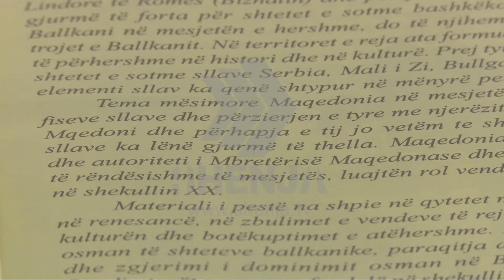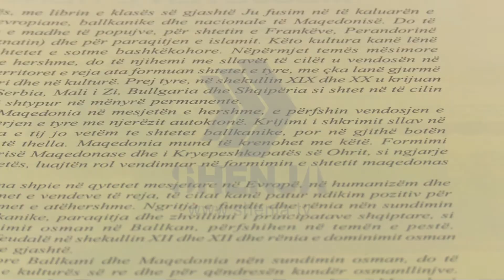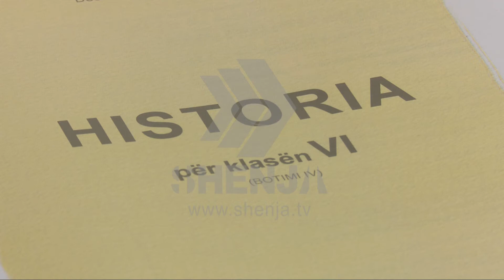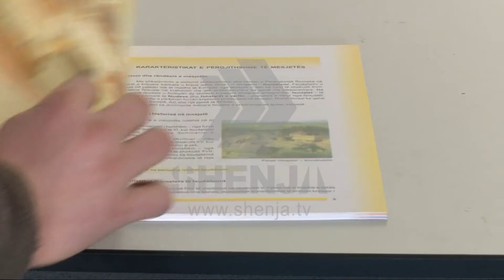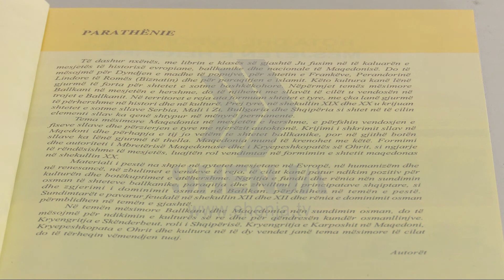AJNUR 1 30 09 2017